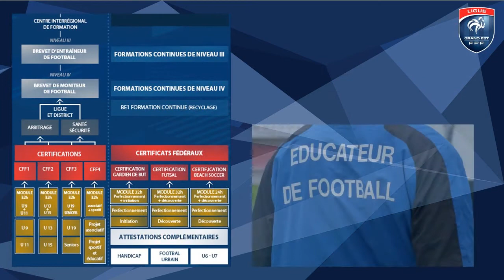La Ligue du Grand Est de Football, perspectives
Alors qu'Albert Gemmrich vient de prendre les rênes de la LGEF pour la mandature 2017/2020, découvrez les chiffres clefs de l'instance qui s'appuie désormais sur plus de 1600 clubs et 210000 licenciés.